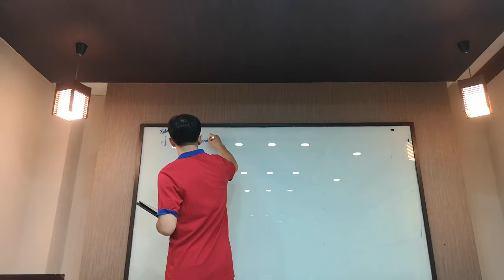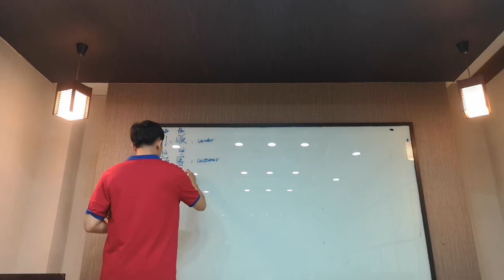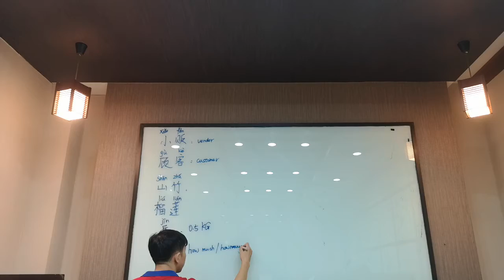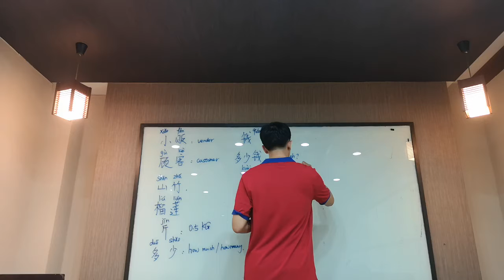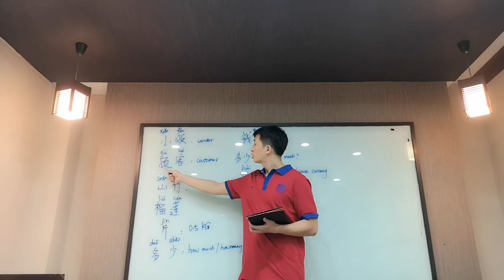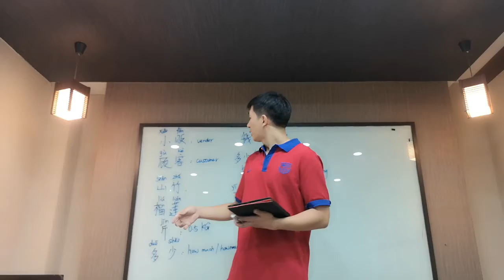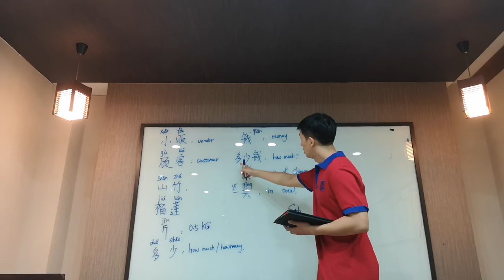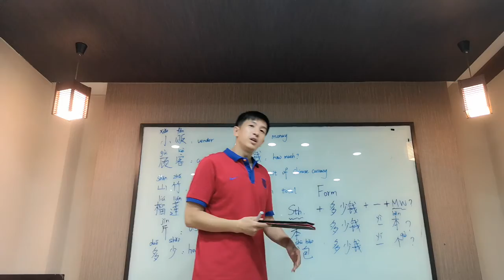Demo for Chinese class